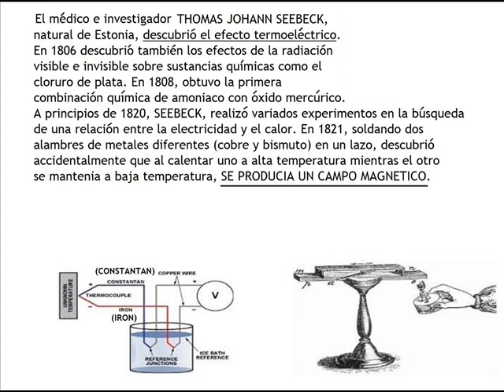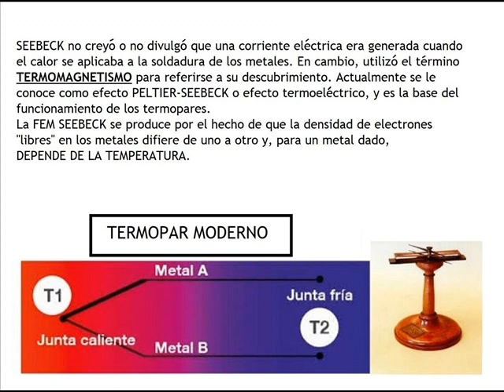HOMBRES de CIENCIA / Seebeck (1770 -1831)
Imagen del medico e investigador natural de Estonia con una breve descripcion de su legado. Fue un precursor del transistor moderno.